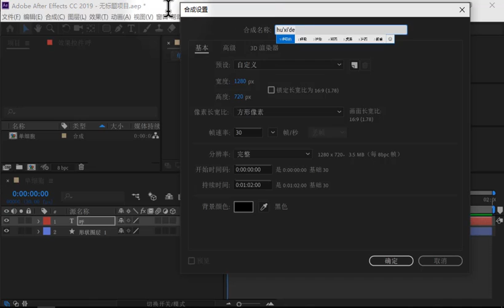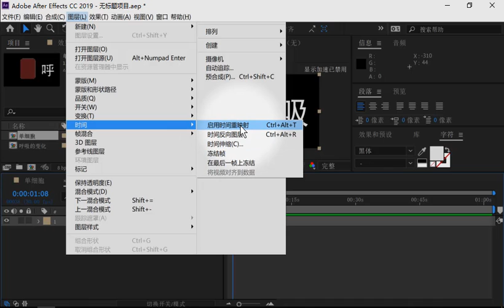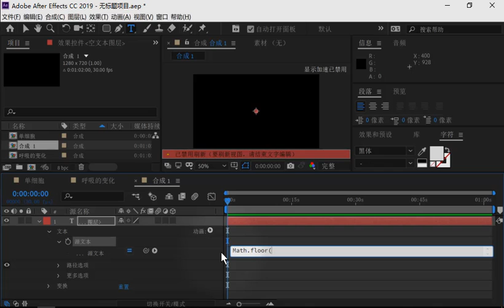ae02表达式45 呼吸之间 单细胞呼吸 屏息 控制呼吸 时间重映射 时间重整 timeRemap